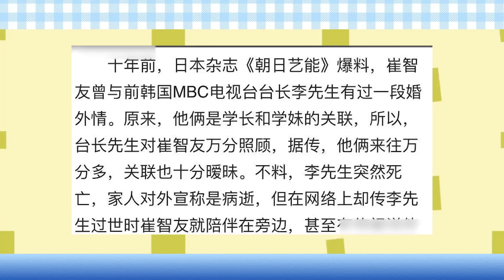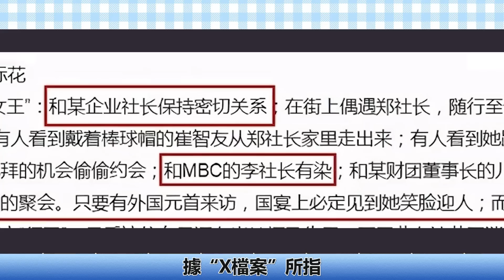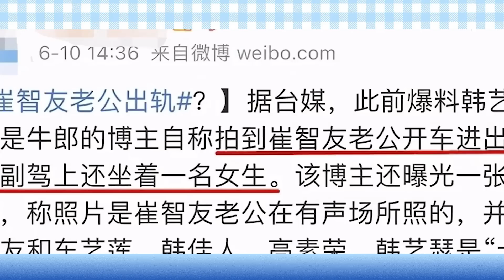崔智友老公家暴5個月後再暴雷！小9歲牛郎又窮又花，還愛偷吃！崔智友徹底崩潰，7年付出喂了狗！離婚成定局？如果不是他，裴勇俊娶的就是我！崔智友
《冬季戀歌》已經播出20周年了
裴勇俊和崔智友
在劇中的精彩表現
和私下的甜蜜互動
一度讓人以為他們假戲真做
甚至很多已經是圈內人公認的情侶
稱為很多人的意難平
前兩天主演裴勇俊
宣布退圈
他和妻子定居夏威夷
看起來是要悠閑的享受下半生了
而該劇的女主崔智友
卻沒有那麼幸福